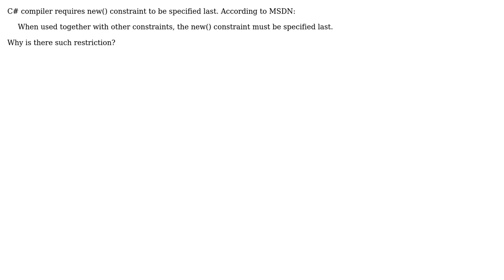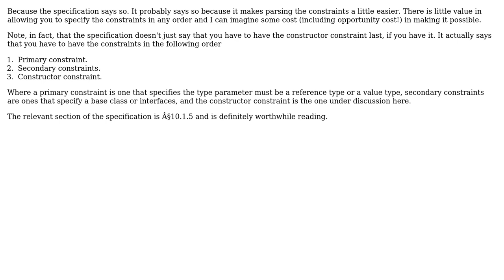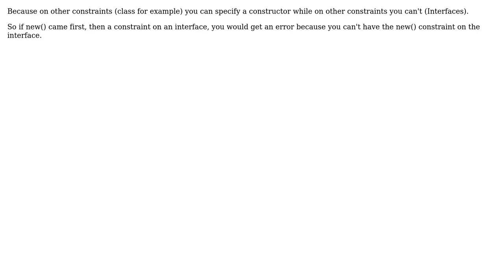Why must new() constraint be specified last? (3 Solutions!!)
Why must new() constraint be specified last?

With thanks & praise to God, and with thanks to the many people who have made this project possible! | Content (except music & images) licensed under CC BY-SA | Music | Images & others | With thanks to user jonezy user jason user empi user Carlos and the Stack Exchange Network Trademarks are property of their respective owners. You are responsible for your own actions.